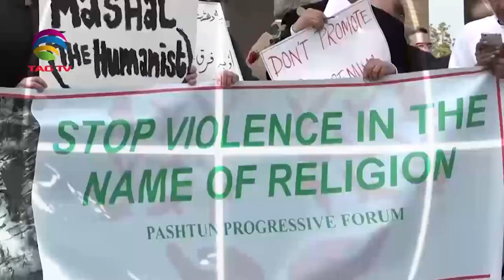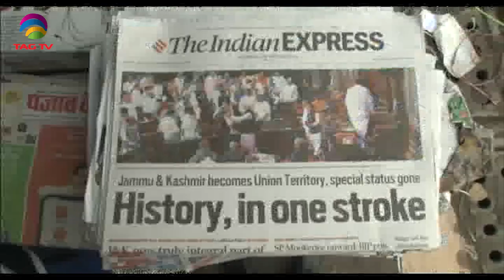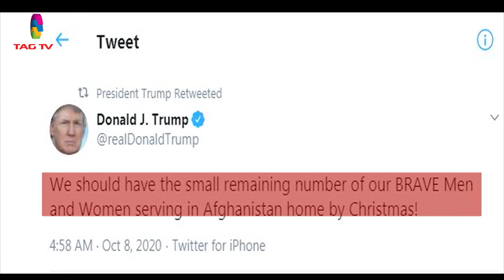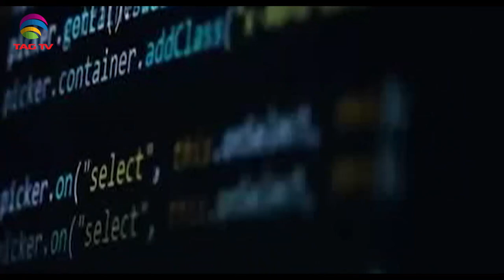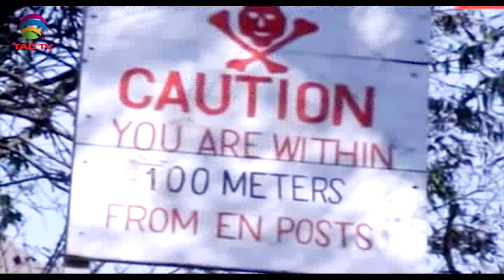Terrorism in South Asia - Newsweek South Asia September 11, 2020,Special News Bulletin